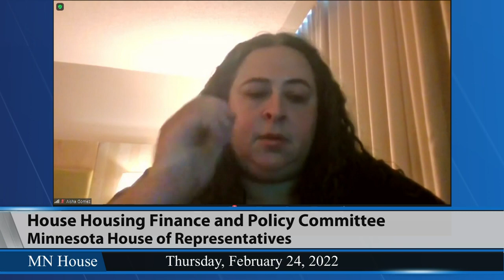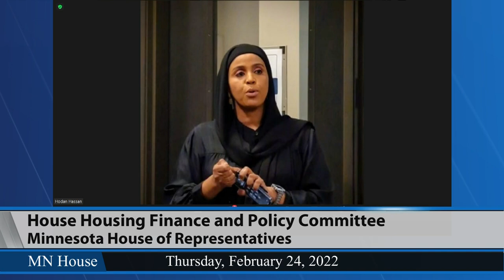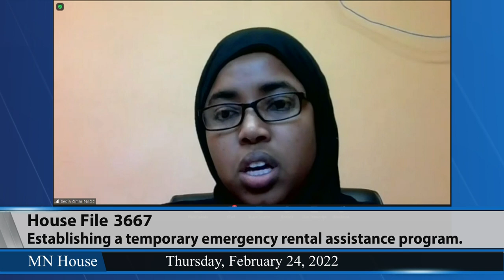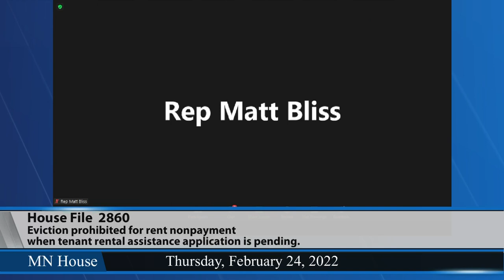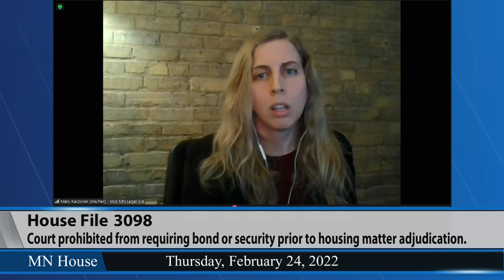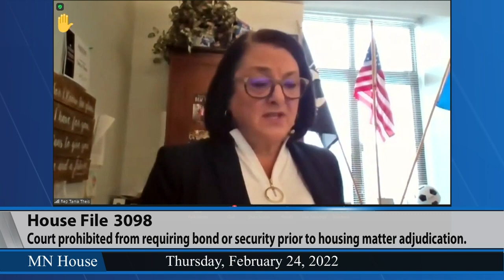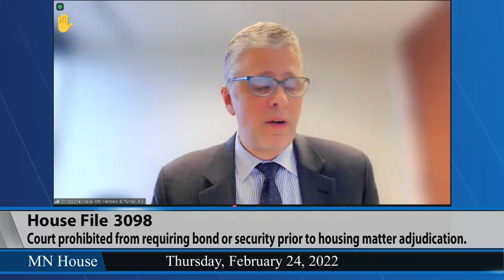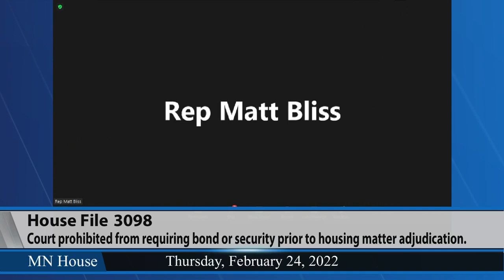House Housing Finance and Policy Committee 2/24/22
02:09 - HF3667 (Hausman) Establishing a temporary emergency rental assistance program.
33:47 - HF2860 (Howard) Eviction prohibited for rent nonpayment when tenant rental assistance application is pending.
56:58 - HF3098 (Agbaje) Court prohibited from requiring bond or security prior to housing matter adjudication.